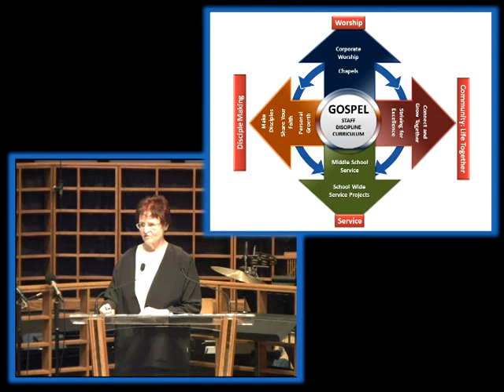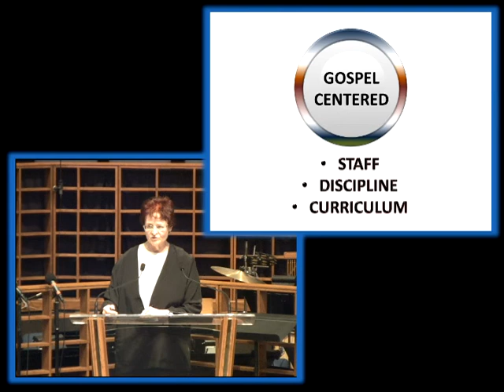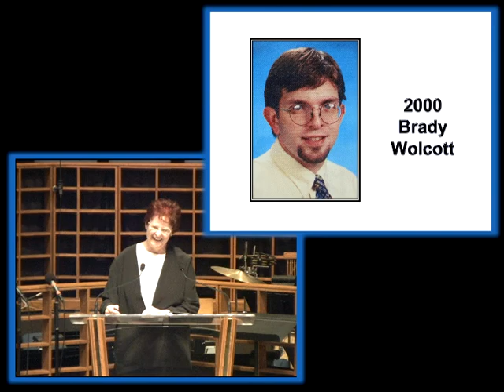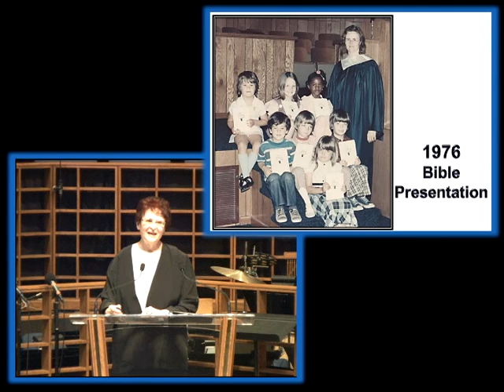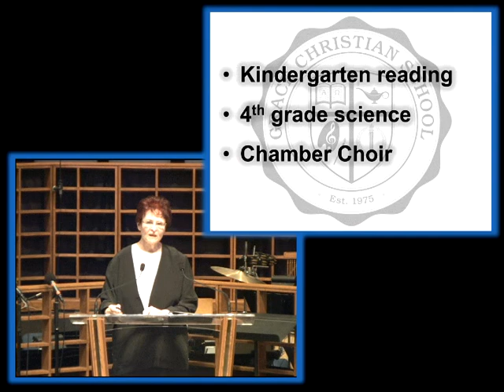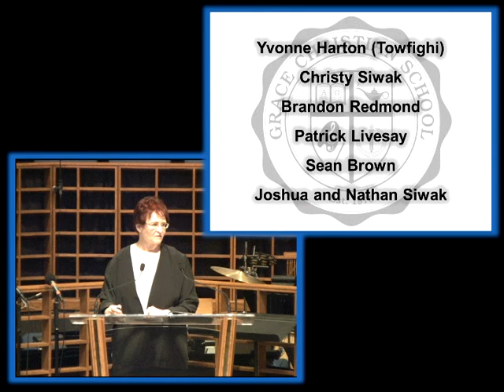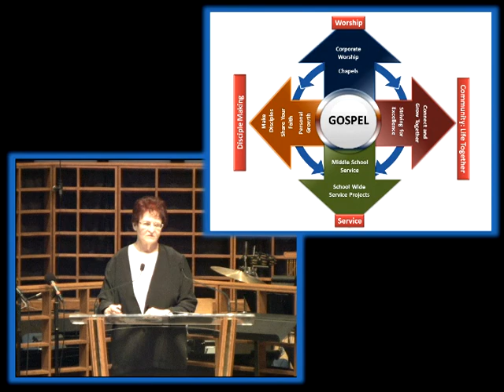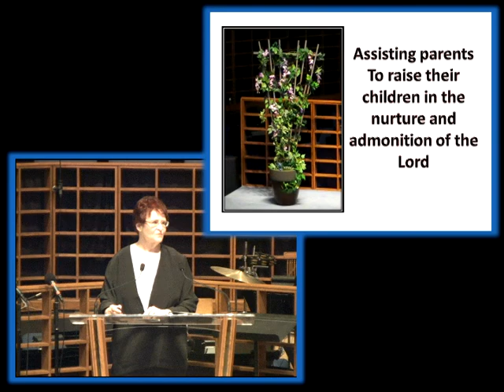What Is Grace Christian School - Laura Lee Ritter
Laura Lee Ritter, co-founder and first director of Grace Christian School  (GCS) shares the vision the founders had at its inception.  She describes ways in which the school has grown over the years and has fulfilled that vision while carrying out its role as one of the primary ministries of Grace Baptist Church.  She recognizes many staff members and students of GCS who have been faithful to continue serving the Lord, whether at GBC or on the mission field.  Laura Lee then casts a vision for the current and future of the school, including outreach to our community and a commitment to an excellent spiritual and academic education for its students.